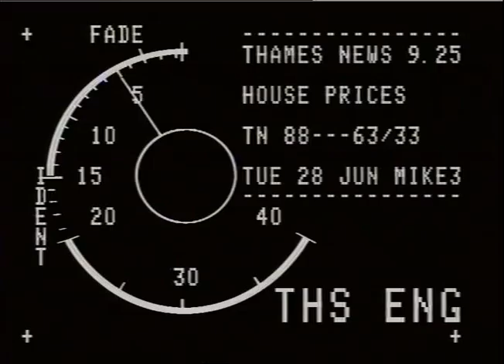HOUSES : prices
THAMES NEWS 28.6.88. THE CHARTERED SURVEYOR'S INSTITUTE SAY HOUSE PRICES ARE RISING BY 30% OR MORE